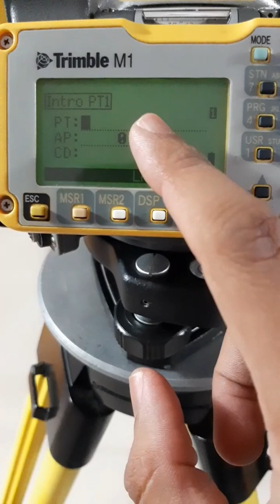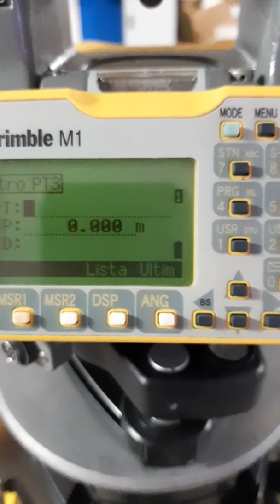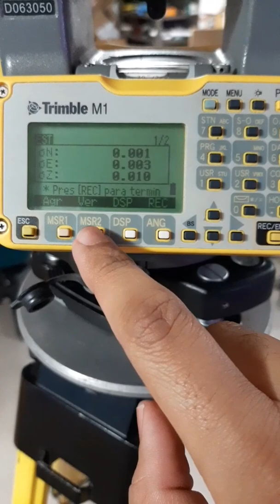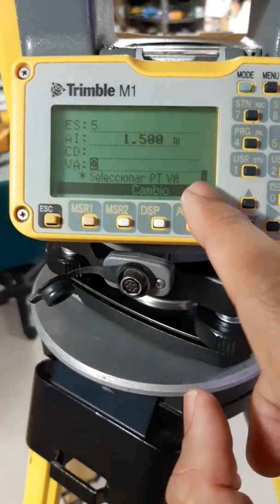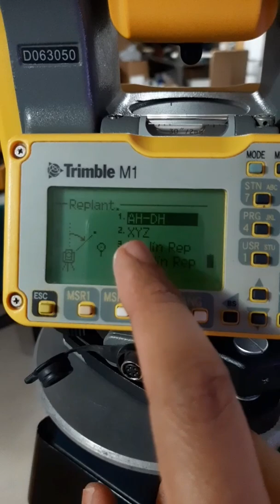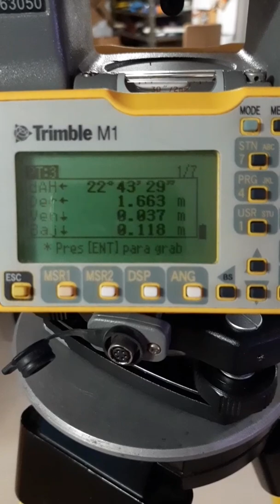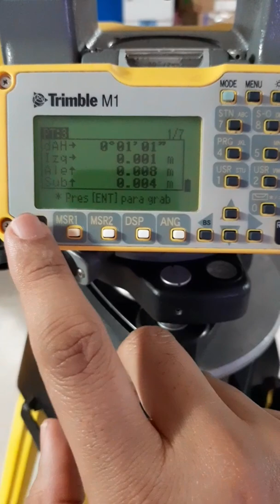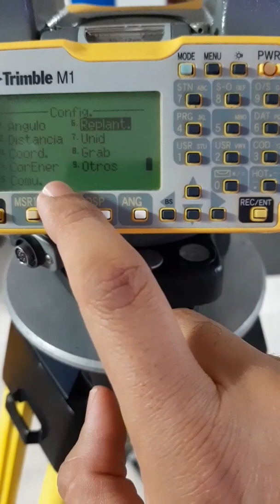Trimble M1 parte 3: trisección o estación libre y replanteo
En este vídeo el cual es parte de unas serie de vídeo les mostrar la operación básica de la Trimble M1 veremos espeficifcamente la trisección o estación libre y replanteo

Aquí dejare el siguiente link para que puedan ir a una playlist donde tengo otros vídeos relacionados con ese tema.